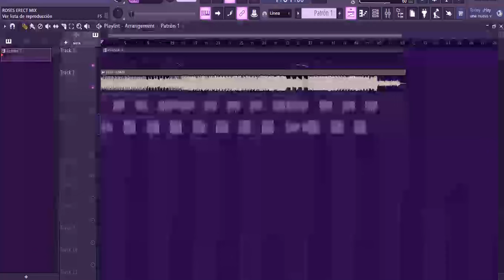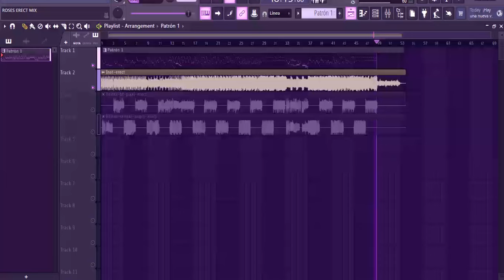ROSES ERECT REMIX FLP Recreation + MIDI 99% Accurate | FNF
Roses Erect (Kawai Sprite Remix)  · Kawai Sprite
Friday Night Funkin', Vol. 3 (Original Game Soundtrack)